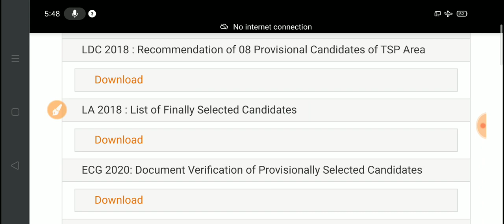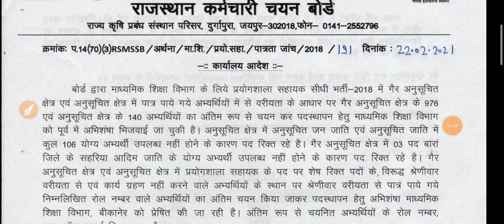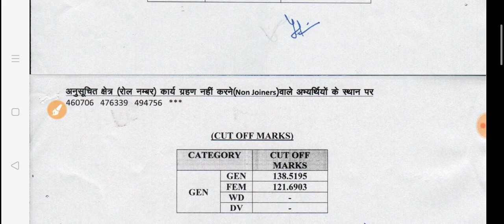RSMSSB Lab Assistant 2018 Latest News / Rajasthan Lab Assistant 2018 Latest Update Today